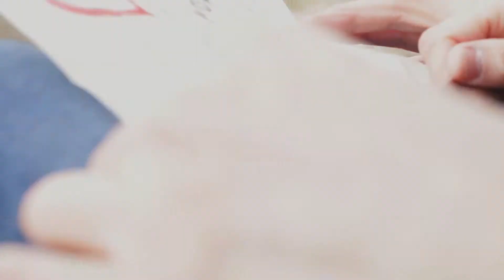DJ NEJTRINO, Elia - Пока играет любовь